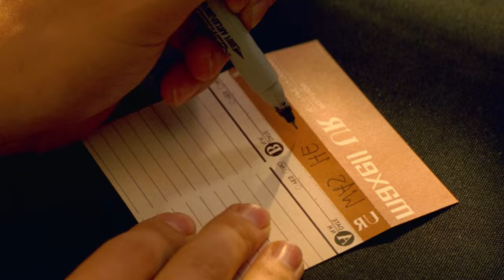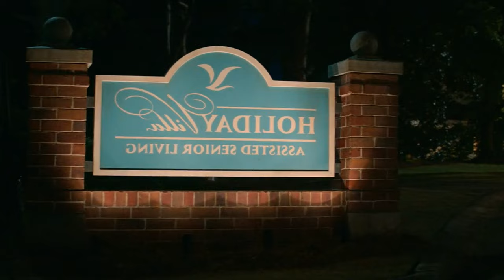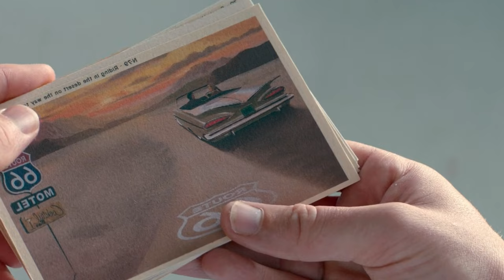Film Expert with 10 Years Experience Shares Top Baby Driver Secrets! | Film Recap 2024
Hello everyone, in this video I will summarize the entire storyline of the film BABY DRIVER which was released in 2017. Directed by Edgar Wright and starring by Ansel Elgort, Kevin Spacey, Lily James, Jon Bernthal, and Jon Hamm.

Synopsis: Talented getaway driver Baby (Ansel Elgort) relies on the beat of his personal soundtrack to be the best in the game. After meeting the woman (Lily James) of his dreams, he sees a chance to ditch his shady lifestyle and make a clean break. Coerced into working for a crime boss (Kevin Spacey), Baby must face the music as a doomed heist threatens his life, love and freedom.

Genre: Action, Sci-Fi, Mystery, Thriller